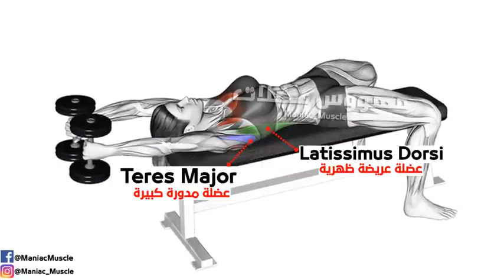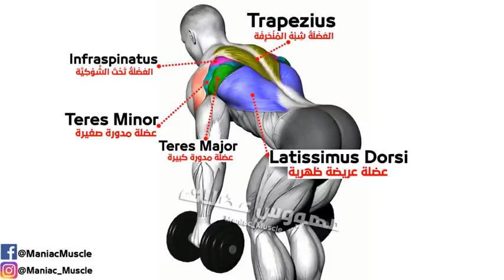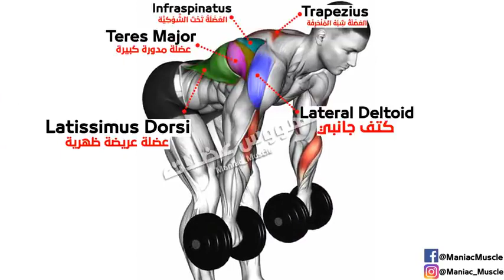🎱 back workout exercise ( cutting bulking)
home back workout Ghar Baithe Baithe body Kaise banaen
Tuesday back workout
back ko Badi Kaise banaen